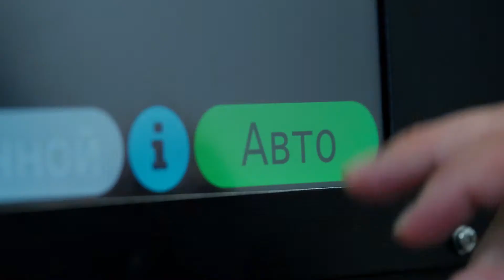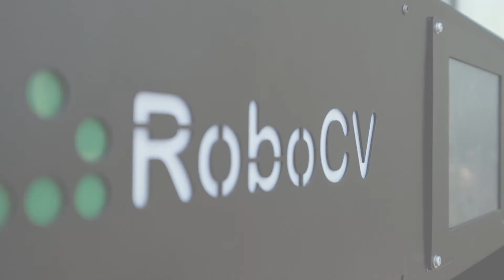РобоСиВи и технологии 5G МТС | RoboCV and 5G MTS